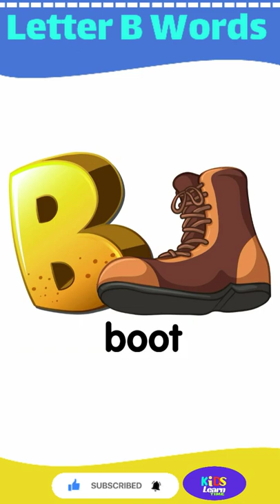letter B words abc song # shorts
letter B words abc song

We hope you enjoy studying with our channel videos have fun and

my 2nd channel link👇
color studio :

animals flashcards for kids and toddlers